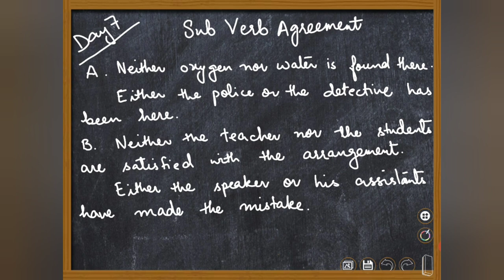#7 English Grammar Course| Subject Verb Agreement| Neither nor| Either or| Common Grammar Mistakes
A student must start learning English grammar with subject verb agreement which is essential for English learners. This lecture discusses the use of neither/nor and either/or.
This free online course of English on common grammar mistakes is very helpful for basic English learning. This free course is for learning basic English grammar. A student must start basic grammar with subject verb agreement which is essential to learn English and to avoid common grammar mistakes. Use of either/or and neither/nor is considered one of the most common mistakes in English writing. These conjunctions must be carefully used.
Subject Verb Agreement is keeping the number or person of the subject in agreement with the verb. It is impossible for a student to ignore basic English grammar and score good marks in English or any other exam. Grammar lessons must be attended regularly to learn English. There are some common grammar mistakes that students make in papers and lose marks. This is a free online course on common grammar mistakes that gives beginners the opportunity to learn English in Urdu language which is also beneficial for Hindi speakers. These basic English grammar course is very carefully planned.
Mentor: Ms. Fatima Batool
Live Classes: Leaders Inn, Lahore